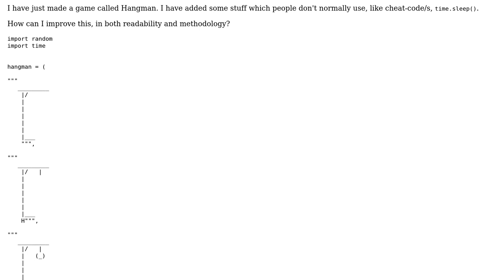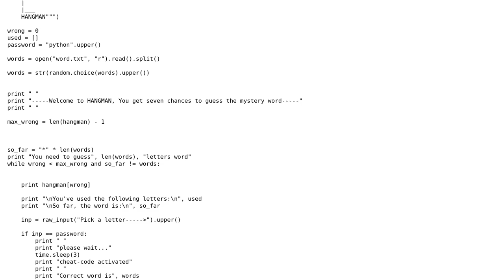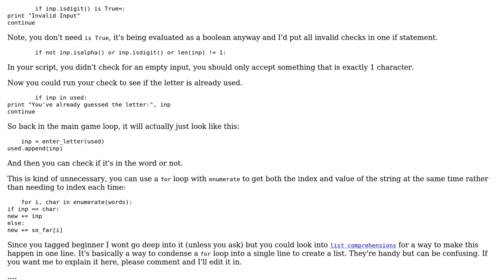Code Review: Hangman with ASCII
With thanks & praise to God, and with thanks to the many people who have made this project possible! | Content (except music & images) licensed under CC BY-SA | Music | Images & others | With thanks to user SuperBiasedMan user Simon Forsberg user Jamal user Freddy and the Stack Exchange Network Trademarks are property of their respective owners. You are responsible for your own actions.